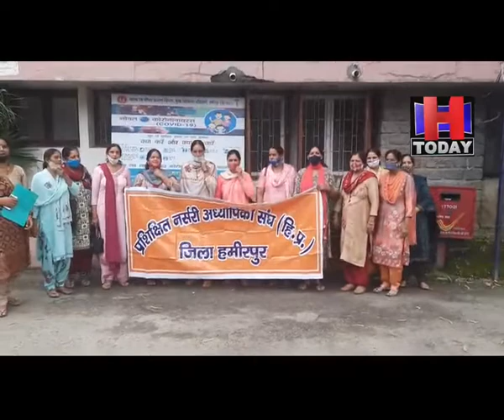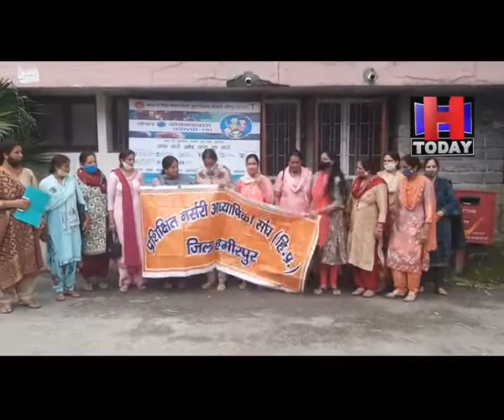Hamirpur प्रशिक्षित नर्सरी अध्यापिका संघ ने उपायुक्त के माध्यम से प्रदेश सरकार को भेजा मांग पत्र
प्रशिक्षित नर्सरी अध्यापिका संघ ने उपायुक्त के माध्यम से प्रदेश सरकार को भेजा मांग पत्र
सरकार से प्री प्राइमरी कक्षाओं में एनटीटी की नियुक्ति नियमित आधार पर करने की मांग